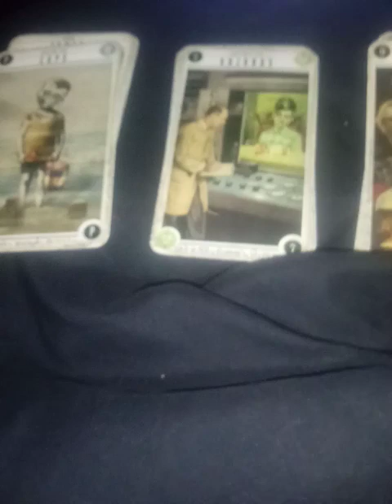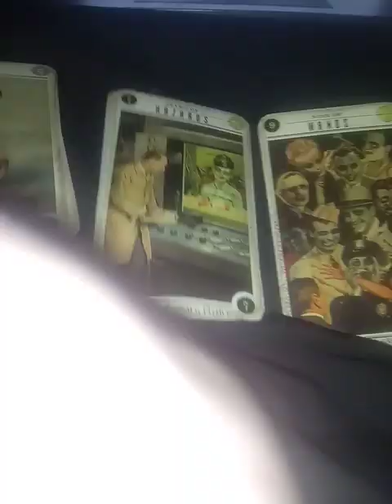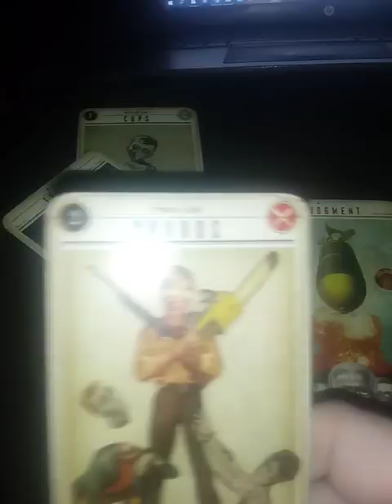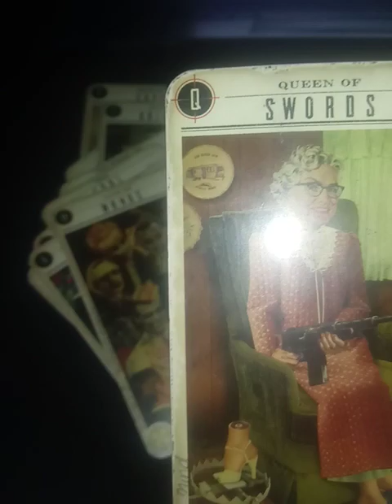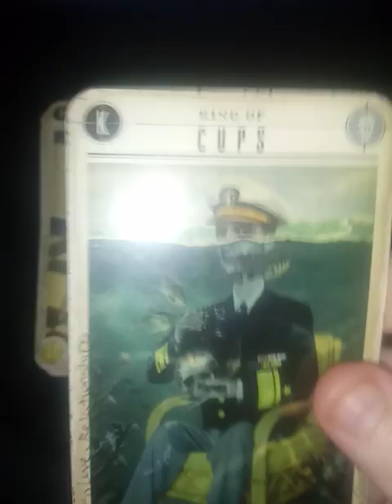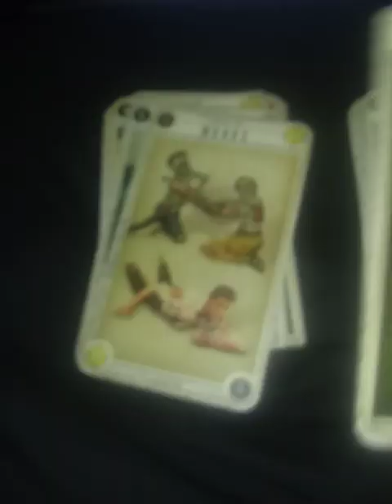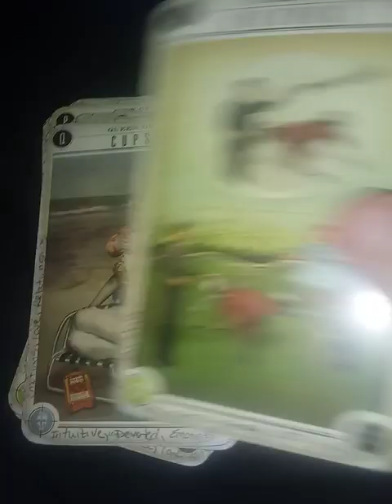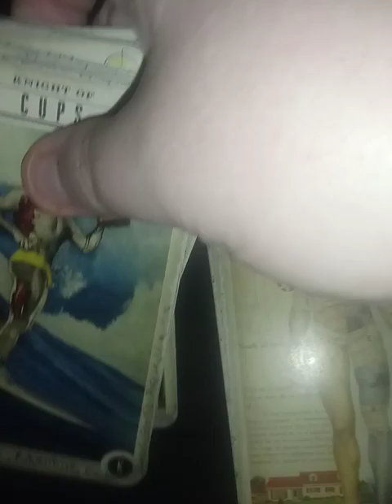Scorpio July 2020 Tarot Reading.. Toxic Stalker Got You In Your Feelings. :o